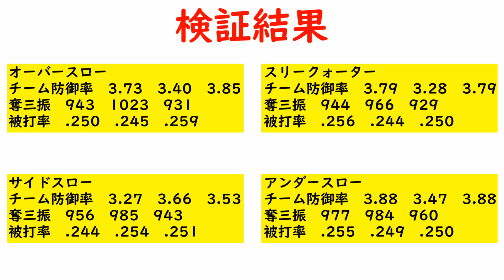【検証】投球フォームの違いで成績はどのくらい変動するの？プロスピ2015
これ系で一番大変だったのは
弾道検証。本当に時間かかった。